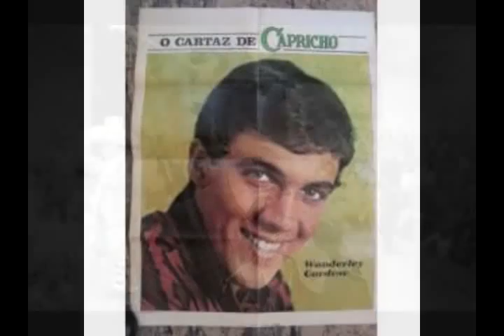Em Estéreo amostra